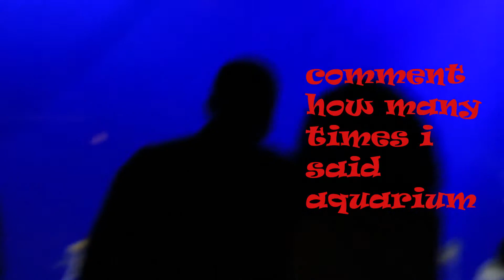WE ACTED A FOOL AT THE ATLANTA AQUARIUM(WE WENT UNDER THE SEA)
ouuuuu we had a ball in Atlanta cant wait to move there. ay fam were growing everyday on all platforms appreciate whos ever watching and joining the vvxmob. don't forget to subscribe for more videos, share like and comment.

BACKGROUND MUSIC
TIDAL-Brolic prod by. Rascal